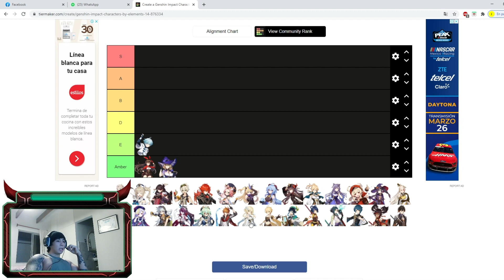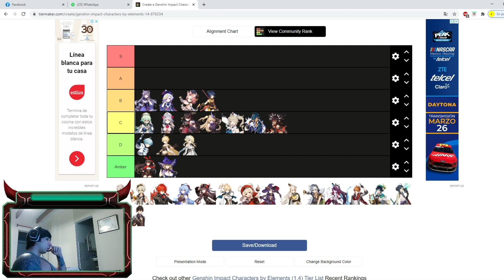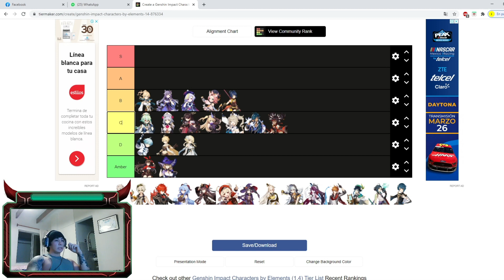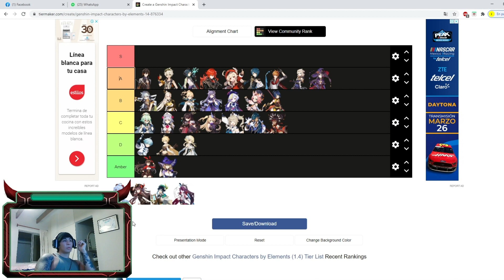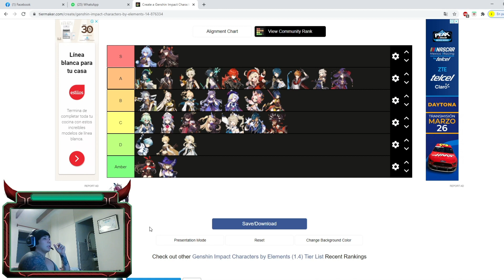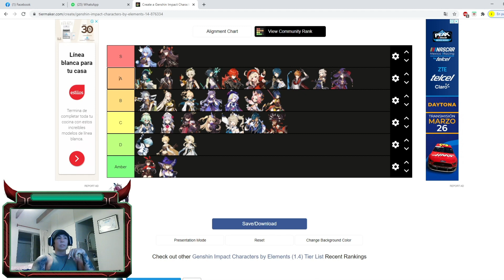Tier list Genshin Impact v.1.4 - Opinón propia!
Hola mis gente linda, les dejo mi Tier list a opinión personal, espero que les ayude porque en cada personaje que coloco hago un resumen acerca de su función y para otras cosas no rinde tanto.
¡ Si te gustaría agregar algo a lo que digo eres bienvenido de opinar en la caja de comentarios !